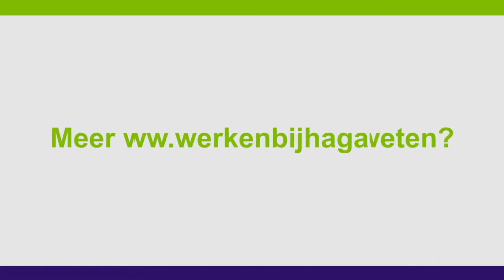Verpleegkundige cardiologie | WerkenbijHaga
Wil je meer informatie? Kijk op